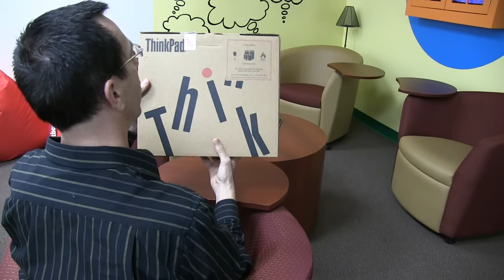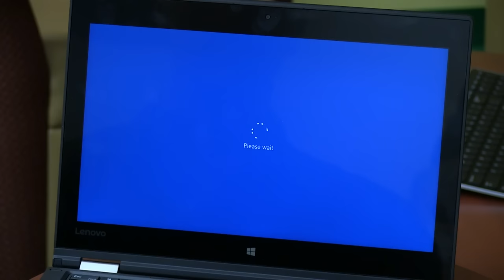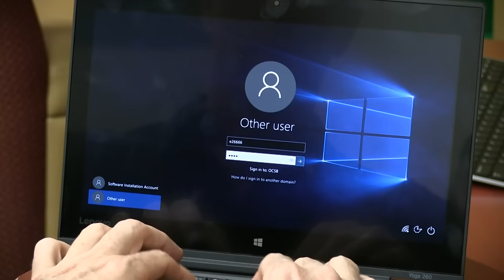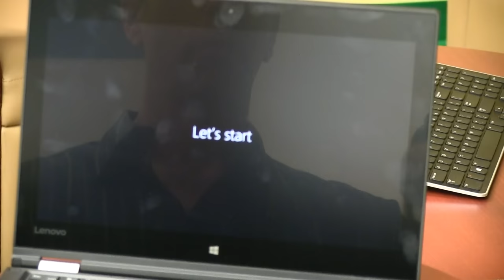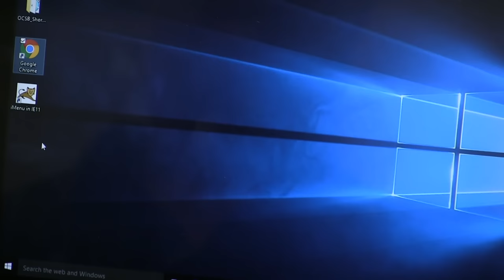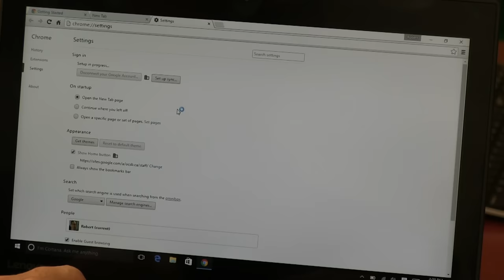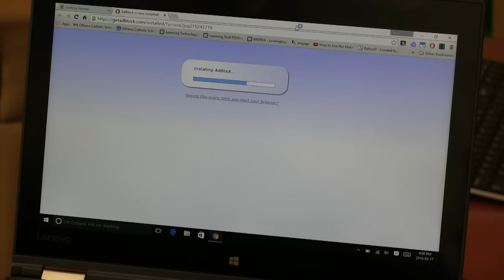Yoga 260 Unboxed